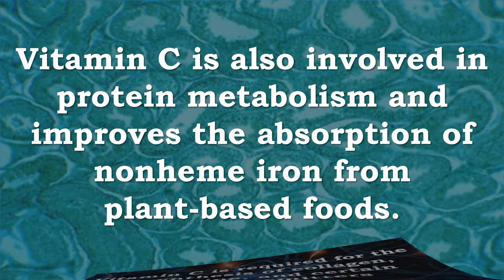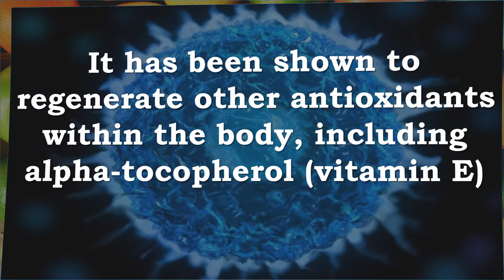Vitamin C Ascorbic Acid | Collagen, Carnitine, Neurotransmitters, Iron Absorption, Antioxidant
NOW Vitamin C-1000 Sustained Release,250 Tablets
Vitamin C is a water soluble nutrient well known for its vital role in the immune system. Vitamin C is also necessary for the production of collagen (a structural protein in connective tissue) and is therefore important for skin, bone, and joint health. Vitamin C is needed for amino acid metabolism, neurotransmitter synthesis, and the utilization of many nutrients, such as folic acid and iron. It is also a highly effective antioxidant that can protect the body's cells and molecules from damage by free radicals and reactive oxygen molecules generated during normal metabolism and exposure to environmental stressors. This product was specially formulated to provide a sustained release of Vitamin C and includes Rose Hips as an added source of Vitamin C.

Vitamin C Ascorbic Acid Collagen, Carnitine, Neurotransmitters, Iron Absorption, Antioxidant Regeneration, Colds

What is vitamin C and what does it do?

Vitamin C, also known as ascorbic acid, is a water-soluble nutrient found in some foods.
Humans, unlike most animals, are unable to synthesize vitamin C endogenously, so it is an essential dietary component

Vitamin C is required for the biosynthesis of collagen, L-carnitine, and certain neurotransmitters
Vitamin C is also involved in protein metabolism and improves the absorption of nonheme iron from plant-based foods.

Vitamin C acts as an antioxidant, helping to protect cells from the damage caused by free radicals and it also helps the immune system work properly to protect the body from disease.
It has been shown to regenerate other antioxidants within the body, including alpha-tocopherol (vitamin E)

The total body content of vitamin C ranges from 300 mg (at near scurvy) to about 2 g. High levels of vitamin C are maintained in cells and tissues, and are highest in leukocytes (white blood cells), eyes, adrenal glands, pituitary gland, and brain. Relatively low levels of vitamin C are found in extracellular fluids, such as plasma, red blood cells, and saliva